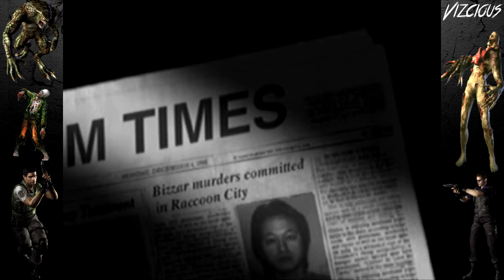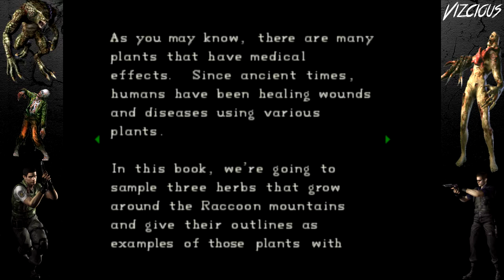Resident Evil Arrange Mode [Chris] Part 1 No Commentary Walkthrough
The survival horror video game Resident Evil made its debut on the PlayStation in 1996, and was later ported to the Sega Saturn. It was a critical and commercial success, leading to the production of two sequels, Resident Evil 2 in 1998 and Resident Evil 3: Nemesis in 1999, both for the PlayStation. A port of Resident Evil 2 was released for the Nintendo 64. In addition, ports of all three were released for Windows. The fourth game in the series, Resident Evil Code: Veronica, was developed for the Sega Dreamcast and released in 2000, followed by ports of 2 and 3. Resident Evil Code: Veronica was later re-released for Dreamcast in Japan in an updated form as Code: Veronica Complete, which included slight changes, many of which revolved around story cutscenes. This updated version was later ported to the PlayStation 2 and GameCube under the title Code: Veronica X.

Despite earlier announcements that the next game in the series would be released for the PlayStation 2, which resulted in the creation of an unrelated game titled Devil May Cry, series' creator and producer Shinji Mikami decided to make the series exclusively for the GameCube. The next three games in the series—a remake of the original Resident Evil and the prequel Resident Evil Zero, both released in 2002, as well as Resident Evil 4—were all released initially as GameCube exclusives. Resident Evil 4 was later released for Windows, PlayStation 2 and Wii. In addition, the GameCube received ports of the previous Resident Evil sequels. Despite this exclusivity agreement between Capcom and Nintendo, Capcom released several Resident Evil titles for the PlayStation 2 that were not considered direct sequels.

A trilogy of GunCon-compatible light gun games known as the Gun Survivor series featured first person game play. The first, Resident Evil Survivor, was released in 2000 for the PlayStation and PC, but received mediocre reviews. The subsequent games, Resident Evil Survivor 2 Code: Veronica and Resident Evil: Dead Aim, fared somewhat better. Dead Aim is actually the fourth Gun Survivor game in Japan, with Gun Survivor 3 being the Dino Crisis spin-off Dino Stalker. In a similar vein, the Chronicles series features first person game play, albeit on an on-rails path. Resident Evil: The Umbrella Chronicles was released in 2007 for the Wii, with a follow up, Resident Evil: The Darkside Chronicles released in 2009.

Resident Evil Outbreak is an online game for the PlayStation 2, released in 2003, depicting a series of episodic storylines in Raccoon City set during the same time period as Resident Evil 2 and 3. It was the first in the series and the first survival horror title to feature cooperative gameplay and online multiplayer support. It was followed by a sequel, Resident Evil Outbreak File #2. Raccoon City is a metropolis located in the Arklay Mountains of North America that succumbed to the deadly T-virus outbreak and was consequently destroyed via a nuclear missile attack issued by the United States government. The town served a critical junction for the series' progression as one of the main catalysts to Umbrella's downfall as well as the entry point for some of the series' most notable characters.

Resident Evil Gaiden is an action-adventure game for the Game Boy Color featuring an RPG-style combat system. There have also been several downloadable mobile games based on the Resident Evil series in Japan. Some of these mobile games have been released in North America and Europe through T-Mobile. At the Sony press conference during the E3 2009, it was announced that Resident Evil Portable would be released for the PlayStation Portable, described as an all-new title being developed with "the PSP Go in mind" and "totally different for a Resident Evil game". However, as of 2012, no further announcements have been made, and the game is considered to have been cancelled.